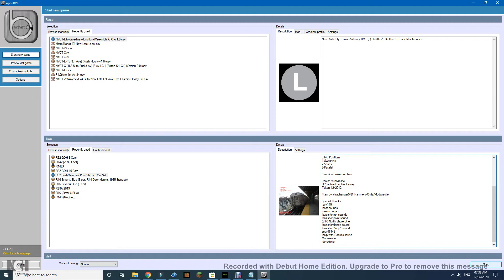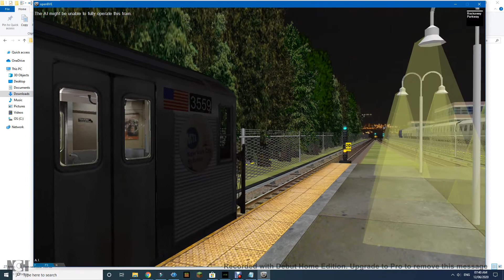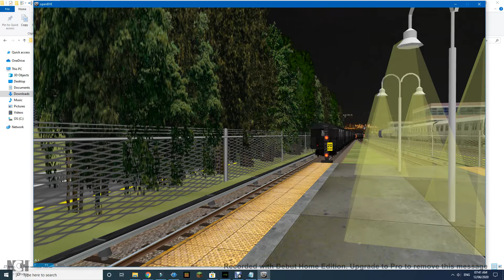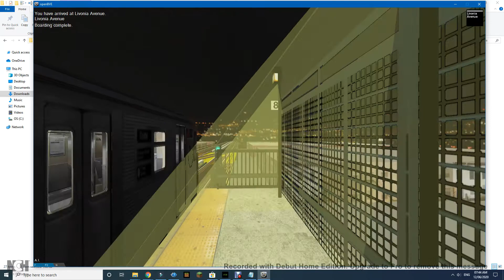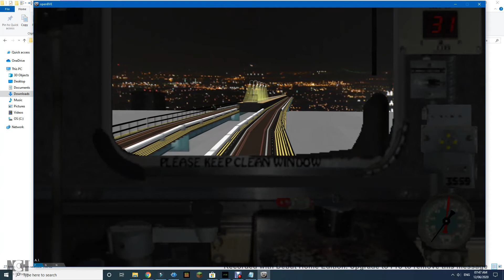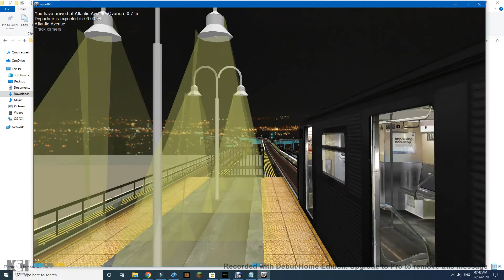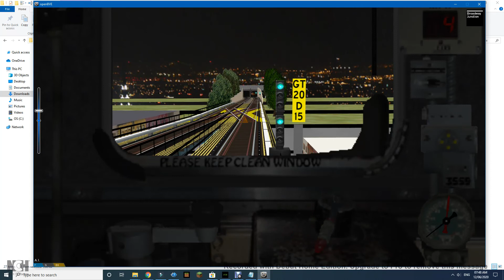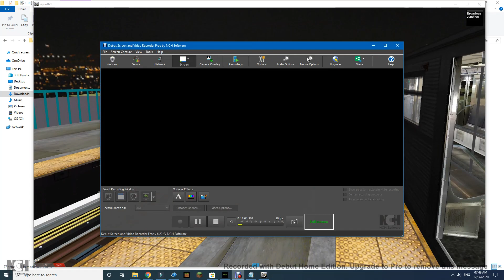OpenBVE 2020: Southbound L Shuttle to Broadway Junction (Weeknight General Order) v1.0